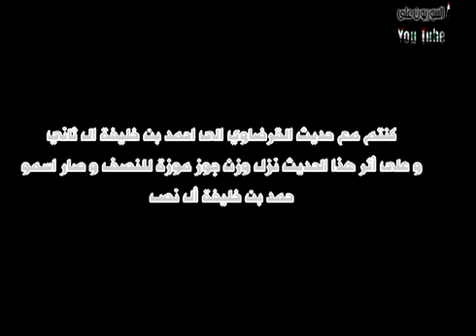إنذار القرضاوي لأمير قطر حمد بن خليفة.mp4